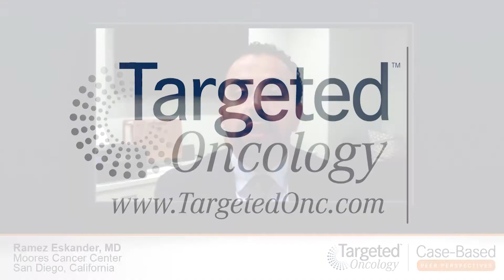Frontline Therapy Options for Stage IV Ovarian Cancer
An expert physician enumerates the available primary treatment options for a patient with newly diagnosed stage IV ovarian cancer, and considers whether the featured case received the appropriate course of management.